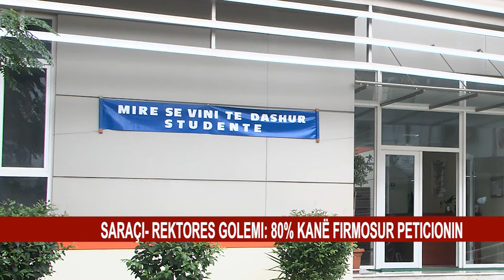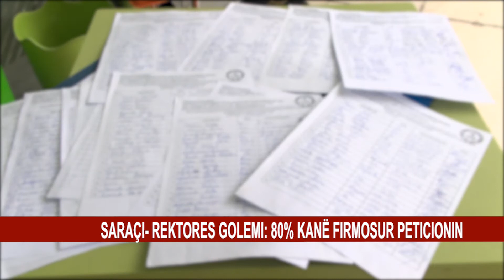SARAÇI- REKTORES GOLEMI: 80% KANË FIRMOSUR PETICIONIN